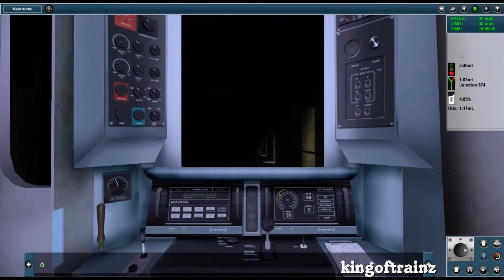Trainz 12: R142 (5) Train (Nevins St - Utica Av)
There are still some adjustments to be made with the IRT Subway Cars.
The R68A with the updated doorsounds has been released on BDC Projects.
Best Watched with Headphones in HD & Fullscreen!

I upload every now and then so stay alert!